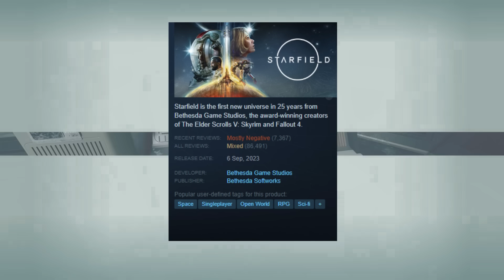Starfield Gets The WORSE News After The New Update!